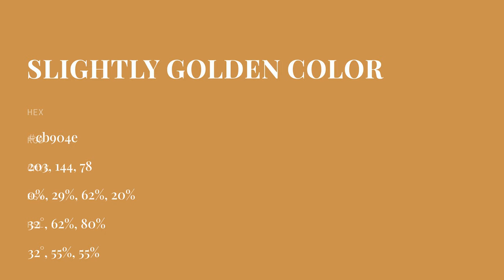Slightly Golden color cb904e hex color - Yellow color - Cool color cb904e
What color is Slightly Golden ? cb904e hex color - Yellow color - Cool color cb904e

Hex cb904e Color Code is also known as Slightly Golden color.

Hex cb904e Color code in RGB color code model is created after adding 79.61% red color, 56.47% green color and 30.59% blue color.
Hex cb904e Color code in CMYK color (process color) code model is generated after subtraction of 0% cyan, 29% magenta, 61% yellow and 20% black.